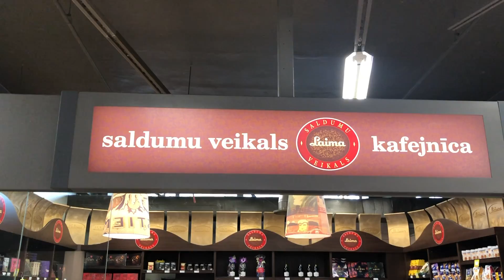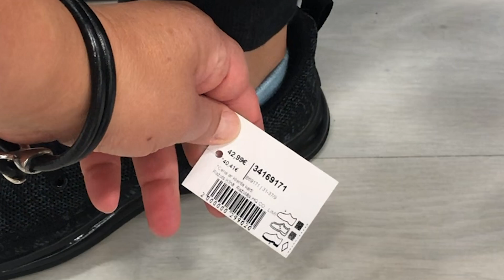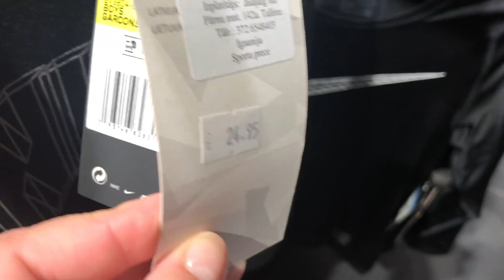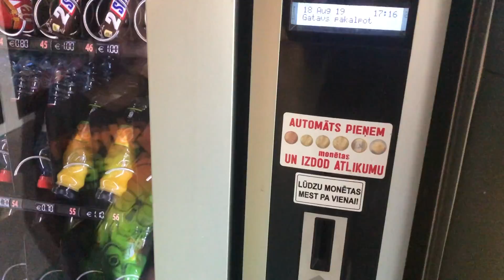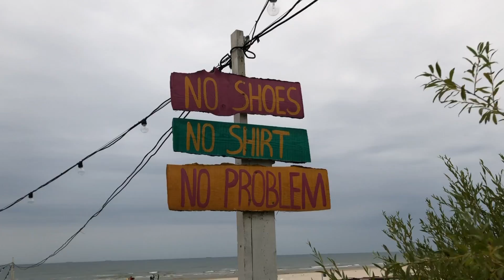SALDAINIŲ APARATAS SUVALGĖ EURĄ LIEPOJOJE. Ar atgaus Rokas pinigus? Baseinas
Vasaros gale nulėkėm iki Liepojos darbo reikalais ir pasiėmėme Roką su savim. Pažiūrėkite ką galima veikti Liepojoje (Latvija). Pasimaudėme baseine, pavalgėme ir praradom Roko vieną eurą :) Bet mum pažadėjo jį grąžinti. Pažiūrėkite kaip viskas buvo.